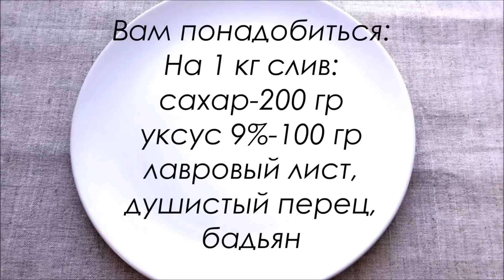Сливы Маринованные. Сливы Маринованные Рецепт. Pickled Plums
Очень вкусная закуска. Идеально подходит к мясу и сухому вину. Простецкий рецепт, но как мы знаем все гениальное - просто. Можно хранить в прохладном месте, а можно  законсервировать в банке.
Very tasty snack. Ideal for meat and dry wine. Prostetski recipe. but as we know all brilliant - just. It can be stored in a cool place, and it is possible to preserve the bank

Ингредиенты на 1 кг. слив:
Сахар - 200 гр,
Уксус 9% - 100 гр,
Лавровый лист, душистый перец, бадьян.
Вкусные маринованные сливы прекрасно  сочетаются с жаренным мясом.
Маринованные сливы хорошая закуска под шашлык.
Маринованные сливы  всегда берем на пикник.
ВАМ ПОНРАВИЛСЯ РЕЦЕПТ?

НАЖИМАЙТЕ НА ССЫЛКУ, И ВЫ ОТКРОЕТЕ ПОДБОРКУ РЕЦЕПТОВ, ОТСОРТИРОВАННУЮ ПО ТЕМЕ

Сливы маринованные простой проверенный рецепт.
Сливы Маринованные это прекрасная закуска к мясу и вину.
Сливы Маринованные это рецепт в копилку семейных рецептов.
Сливы Маринованные подходят к любому мясу, но особенно они  вкусны с шашлыком.
Сливы Маринованные готовятся легко и просто.